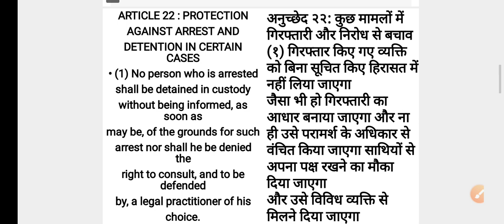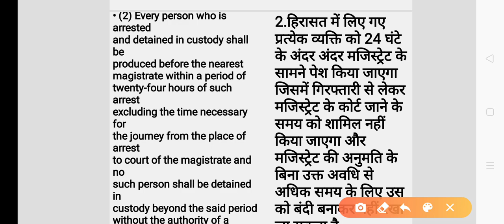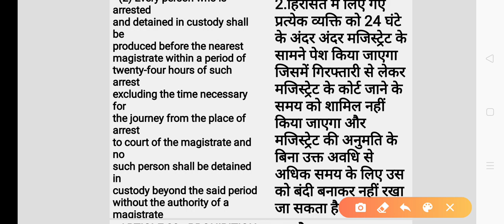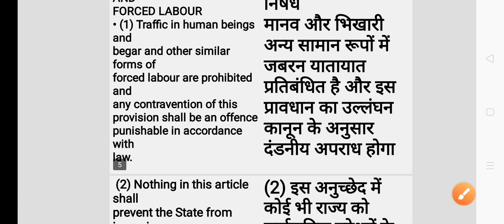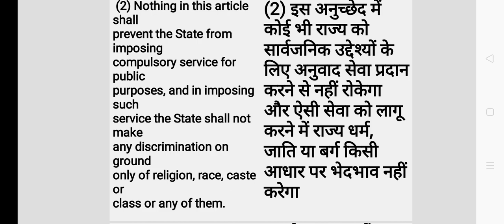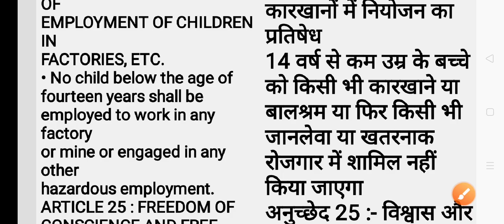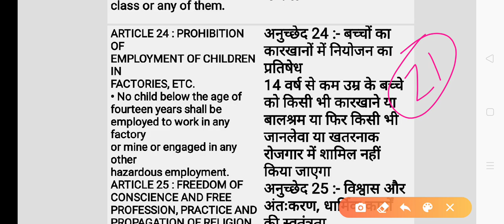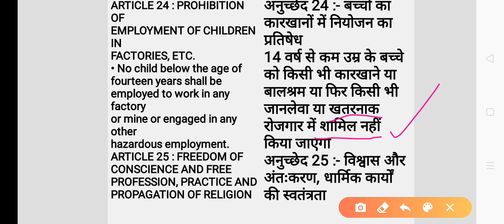भारतीय संविधान Class -7 || Indian Polity || Fundamental Rights part -4 UPPCS , RO ARO , BEO ,IFS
Indian Constitution and Polity Detailed Part 04 |UPSC,IAS,IFS, MPPSC, CGPSC , RPSC
भारतीय राजव्यवस्था | भारत का संविधान,
Polity Science,
Fundamental Rights - ARTICLE 14, 15, 16, 17, 18,21, 21A